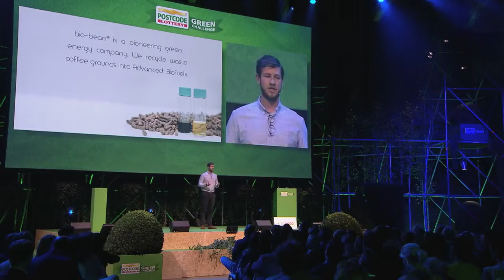Innovator Video: bio-bean